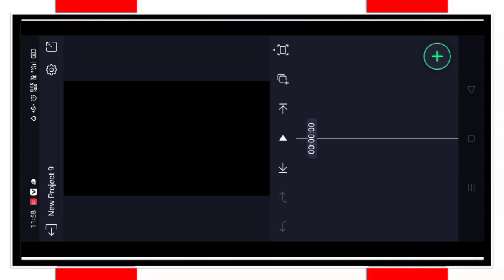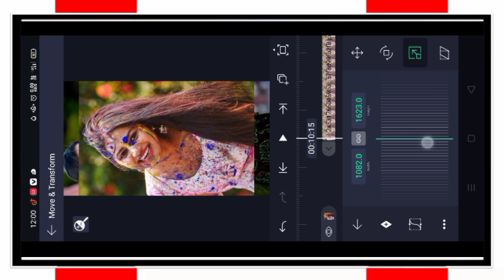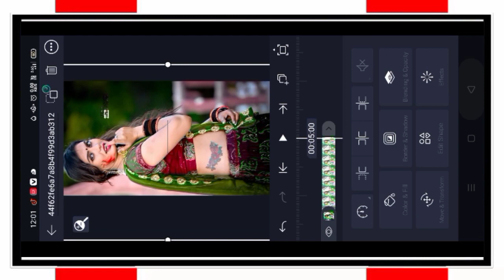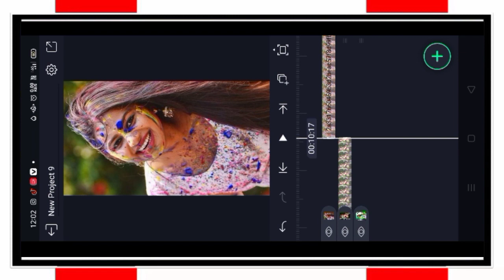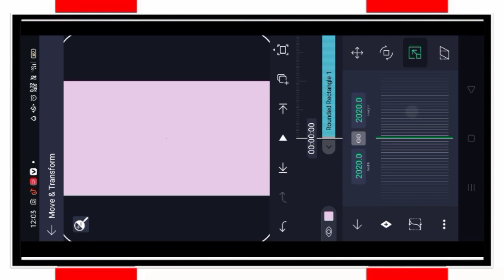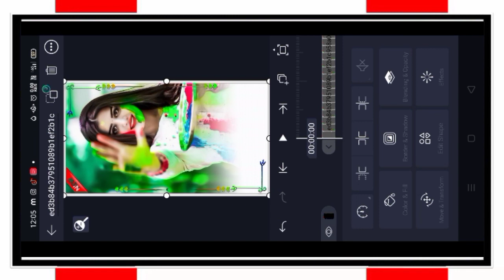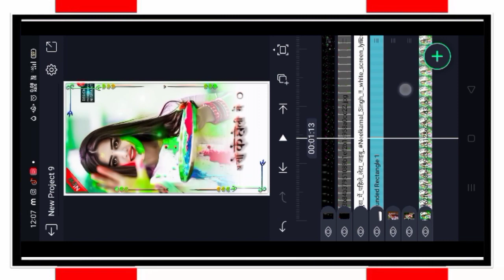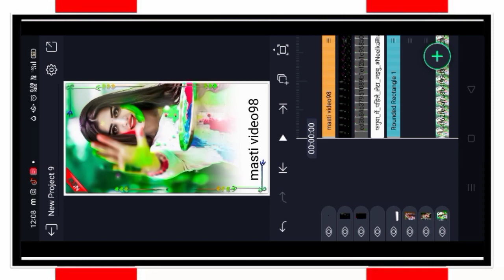New Trending Holi Special Video Editing | New Happy Holi DJ Status Video Editing | Lyrics Status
happy Holi

Project Link

vn app
trending instagram reels editing
technical soumik